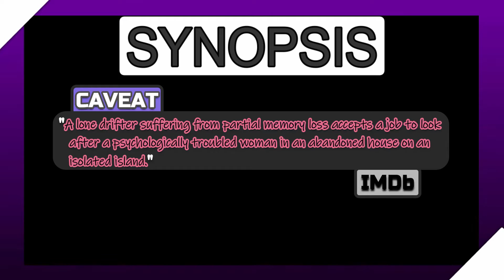Reaction to...CAVEAT: Trailer #1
Media of Focus: CAVEAT

Synopsis (as of January 30, 2022):
      "A lone drifter suffering from partial memory loss accepts a job to look after a psychologically troubled woman in an abandoned house on an isolated island."
          --IMDb

Content Locations:
Reaction - 02:10
Review - 03:32

Original Publication Date: January 30, 2022
Don’t forget to “like” this video if you enjoyed it, and feel free to tell me what you think of my reaction of the project of focus in the comments section down below.

3) Coinbase: DM me through Social Links listed above.